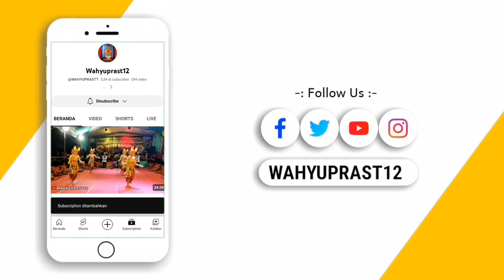FULL GENDING & LANGGAM CAMPURSARI TOMBO KANGEN Live Walimatul Khitan David Setiawan Dampit